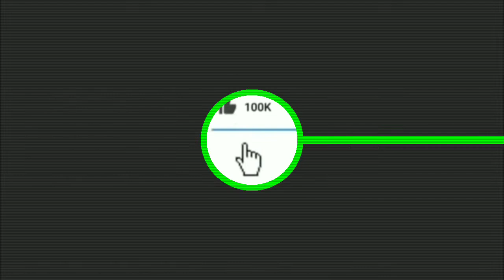Bolo tara ra ra | DJ LUX BSR || DJ DC GUJJAR.| FULL SONG DOWNLOAD LIKE,👇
Bolo tara ra ra punjabi song,
Bolo tara ra ra edm mix song,
Bolo tara ra ra punjabi dj song,
Bolo tara ra ra vibration punch mix.

Use earphone,

Jbl powarfull proteble speaker

Apne naam kaa song dj mix karwana hai toh mujje facebook pr follow kare 🙏🙏🙏🙏

My fb I'd ( dc chaudhary) 🙏🙏🙏🙏